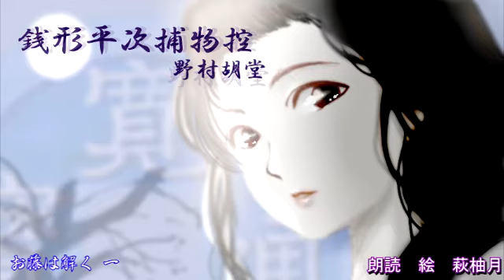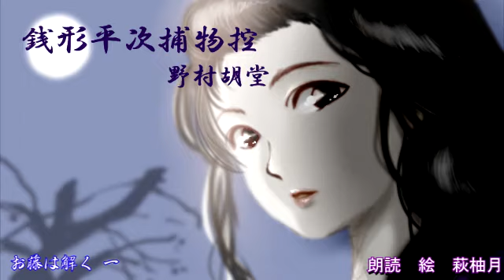野村胡堂「銭形平次捕物控 お藤は解く 一」朗読カフェ萩柚月朗読 青空文庫名作文学の朗読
青空文庫名作文学の朗読　朗読カフェメンバーによる朗読
野村胡堂、銭形平次捕物控　お藤は解く　一
朗読カフェ萩柚月朗読　青空文庫名作文学の朗読